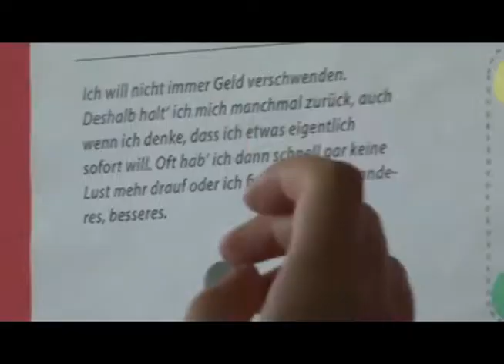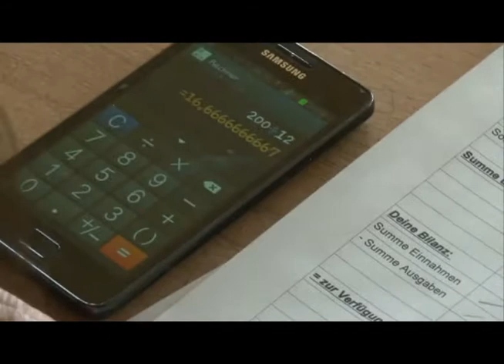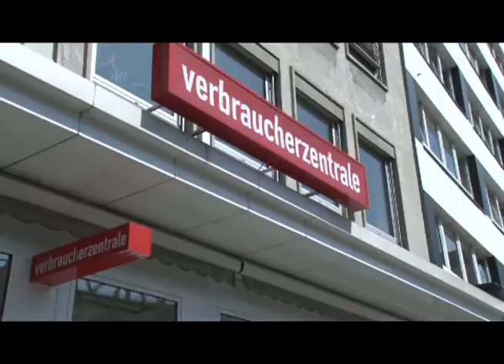Finanzkompetenz in der Schule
So stärkt die Verbraucherzentrale NRW mit ihrer Präventionsarbeit in Schulen die Finanzkompetenz Jugendlicher.